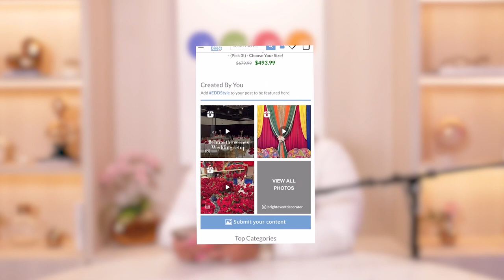Behind The Lens: Capturing Memorable Moments with Nine One Four Photography & Film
In this episode of IWED Uncut, your host, Lucy Molina, takes listeners on a dynamic journey through the world of visual storytelling in event design.

Introducing the owner of Nine One Four Photography and Film, Alekandra London, the episode unfolds with insights into her expertise and playing the vital role in capturing people's happiest moments.

We'll learn about Alekandra's personal journey, revealing pivotal moments and inspirations behind their venture; practical advice for aspiring photographers and filmmakers, coupled with dos and don'ts; and actionable tips for navigating event-related visual storytelling.

The discussion extends to challenges faced in building a successful business and strategies for staying current with evolving trends. We wrap up with personal stories and key memories in Alekandra's career, connecting the emotional impact of visual storytelling to the broader theme of creating lasting impressions in event design.

A very special thanks to Alekandra London of Nine One Four Photography & Film, for taking the time to speak with us. We wish Nine One Four continued success! Make sure to check out them out on socials: @nineonefourpf on Insta. for more information.

Offer cannot be combined with other codes or discounts; Code discount excludes
furniture, floor, carpet, stages, and Chauvet + ADJ products.

And, tune in again for our next episode, dropping April 18th 2024 5:00 am EST for the lowdown on a budding and exciting venture in the wedding & events sphere: event painting. Owner at Renaissance Event Painting, Emily Bolvig. Don't miss it!